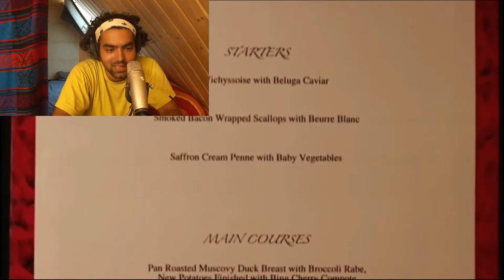Gordon Ramsay Is One Of My Many Role Models!!!!!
Hey guys in Todays Episode I react to some really funny Gordon Ramsay moments. I can't wait to make future videos with him and look back at this video!!!